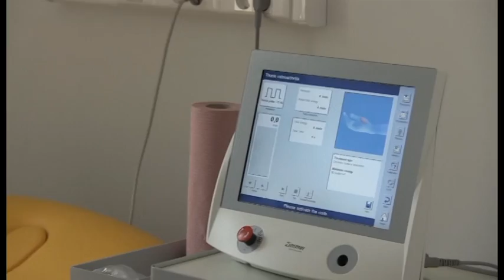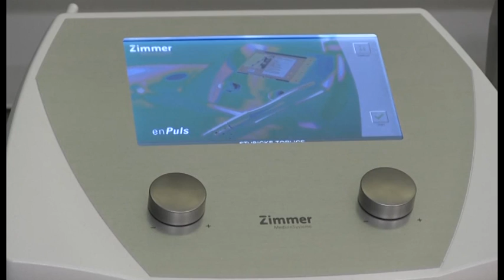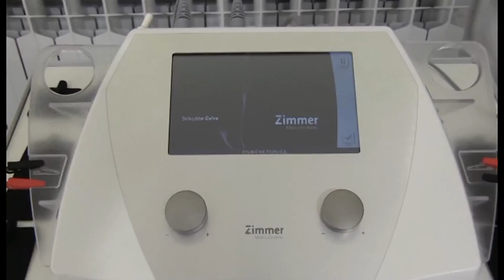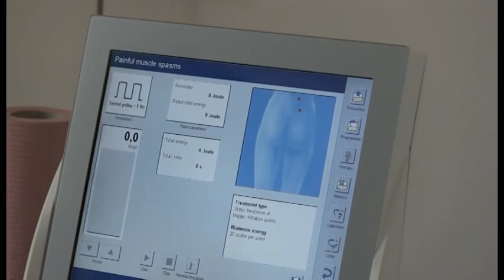Stubičke toplice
●TV emisija Zagorje bajka na dlanu

▼Pročitajte više: